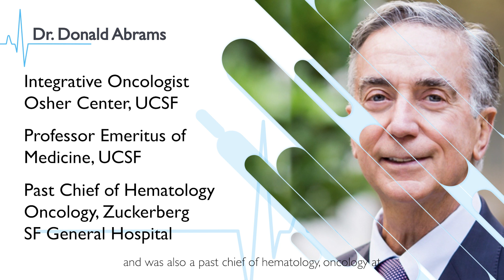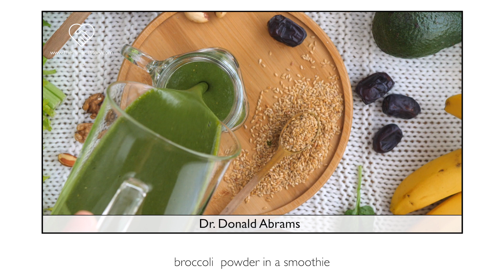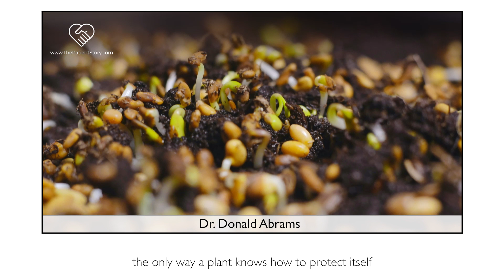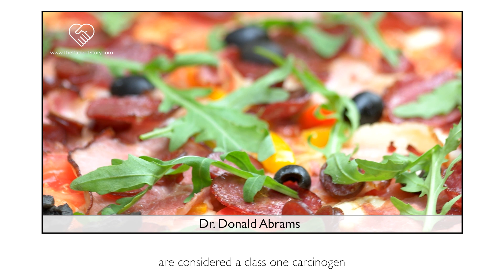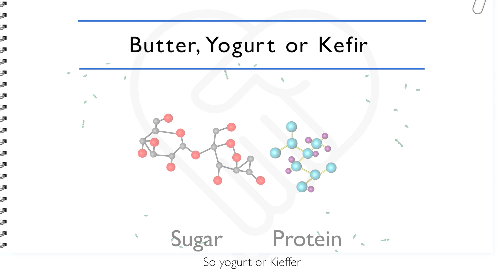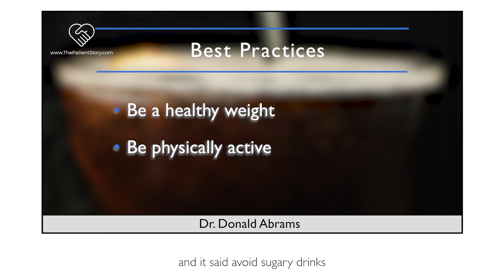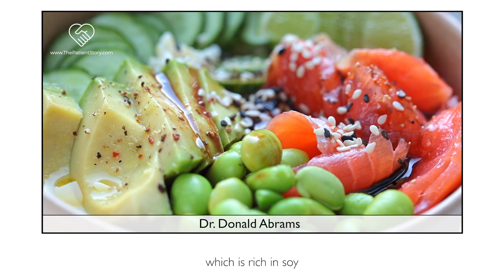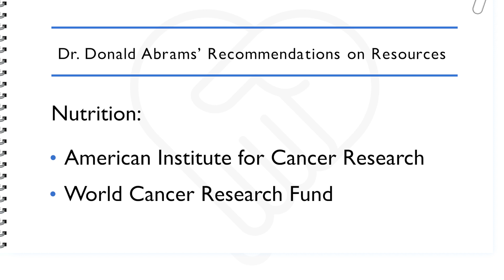Cancer Nutrition & Diet: What Should I Eat? (And Do Keto, Paleo, Vegan Diets Work?)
In this segment, Dr. Donald Abrams a leading integrative oncologist at the Osher Center for Integrative Medicine at UC San Francisco (UCSF) leads us through topics across nutrition in cancer:

* Food recommendations
* Whether there is such a thing as a good cancer diet: ketogenic, vegan, etc.
* What foods are good for inflammation?
* Not a fan of dairy or eggs
* The problem with sugar

Dr. Donald Abrams’ Recommendations on Resources
Nutrition:
American Institute for Cancer Research: @aicr
World Cancer Research Fund: @world cancer research fund
UCSF : @ucsf @UCSFMedicalCenter

In this Series: Our 3-part series with Dr. Donald Abrams covers a wide range of integrative or holistic cancer care:
Segment 1 (this video): Nutrition and foods
Segment 3: Mind, Body, Spirit Practices (Meditation, Yoga/Physical Activity, Eastern Medicine)

Contents of this video:
00:00 - Intro
02:17 - General guidance on nutrition and diet
12:24 - Good food for oestrogen receptor positive breast cancer